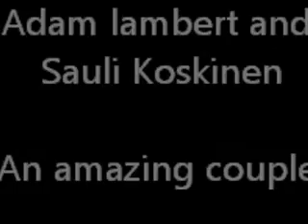An amazing couple!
A video I made for Adam and Sauli. Enjoy :)